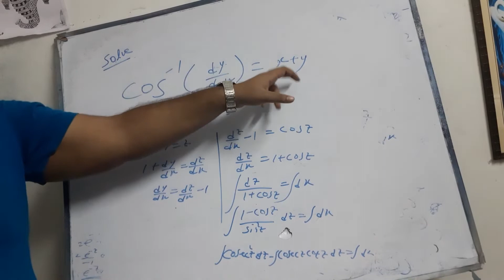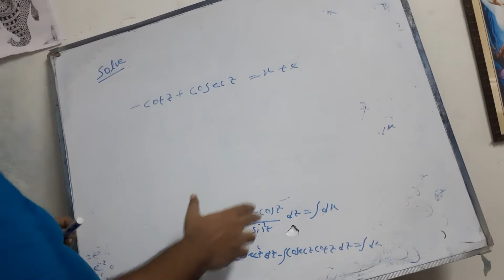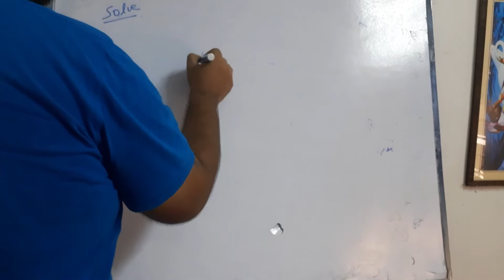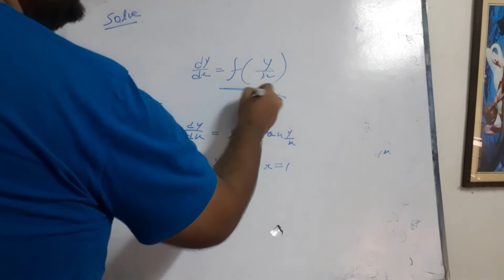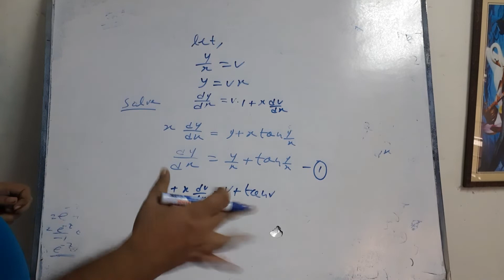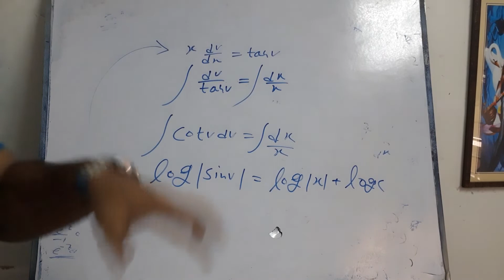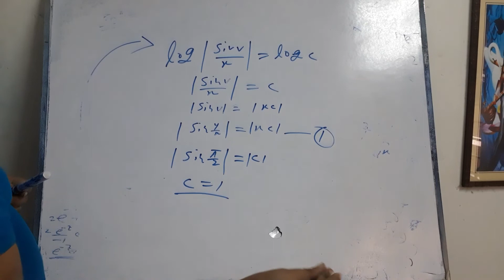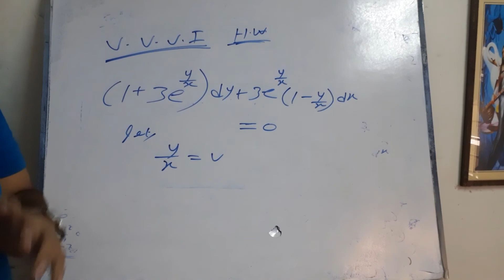substitution and homogeneous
By S.D